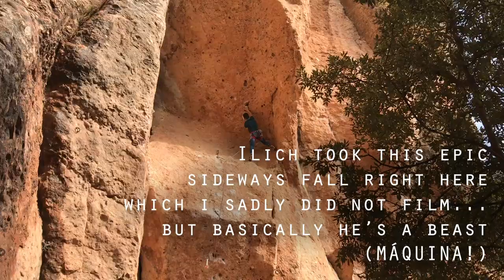CLIMBING IN MONSERRAT | Wet Adventure Vol.1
A blast to the past with the edit of Ilich, Luis, Athos and my day adventure to Montserrat when, if I may add, it was ACTUALLY RAINING because "Somos fanáticos!"

It was so lovely re-watching all of us playing on real rock before the coronavirus reality of staying inside plagued the world. Soon we will play again, but until then, I'm grateful for the beautiful times we've had (and that I have it all caught on film) haha.

So stoked for Luis sending his proj!

More notes: this was my first time climbing on conglomerate rock. It was so funky choosing which holds to grab with awkward hand positions galore. Gotta get me back to this crag when hard times have passed.

Will there be a volume 2?! The world may never know...